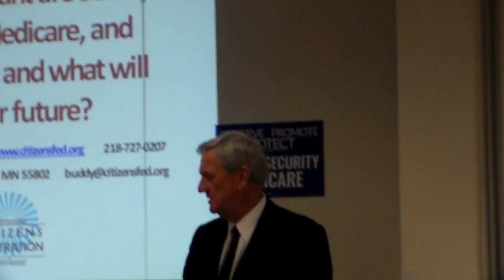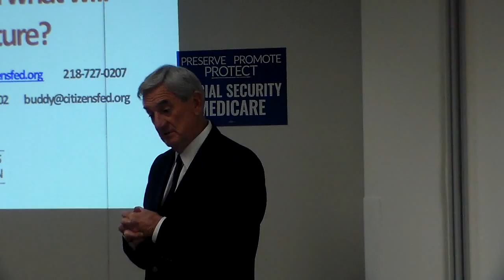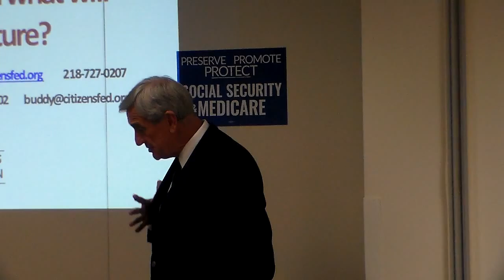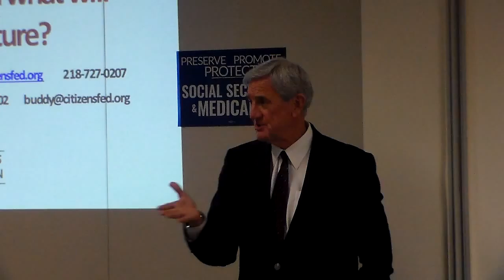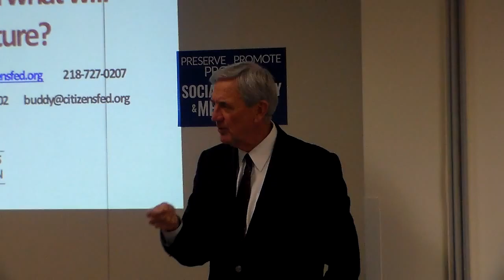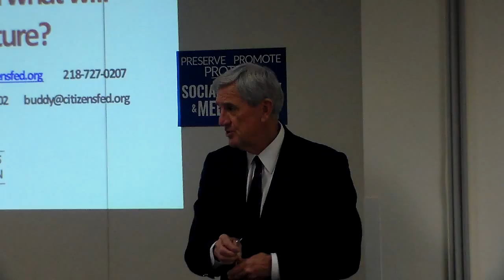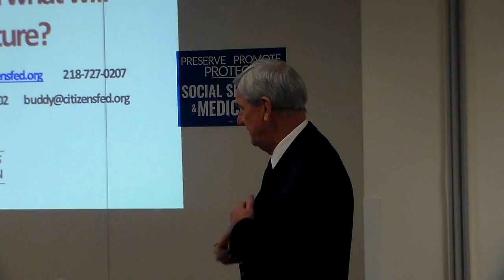MN08 Rick Nolan Little Falls Mediacre Forum Pt2 Feb 17 2016